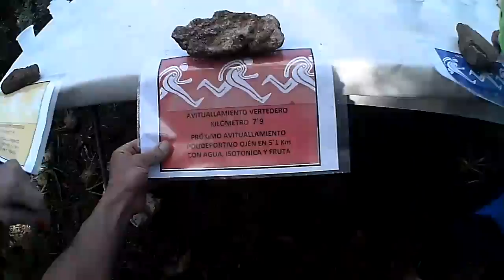II Carrera por Montaña SIERRA BLANCA 2015. Gracias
Aquí tenéis imágenes desde dentro de esta bonita carrera por Sierra Blanca, concretamente la de 29 km. Nada de “selfie”, ni nada parecido, quiero que os sintáis protagonistas de la carrera, pasaréis el control de entrada, risas bajo el arco de salida, correr con compañeros, disfrutar de las vistas, avituallamientos, entrar en meta, recibir vuestra medalla e incluso subir al podio. He intentando grabar a, los que yo considero verdaderos protagonistas: voluntarios, servicios médicos, avituallamientos, etc… Hay imágenes que no han salido bien, me hubiera gustado que vierais, por ejemplo, el servicio médico con desfibriladores que va corriendo con nosotros, voluntarios en sitios inhóspitos, etc… También fallé al grabar cuando me pasaron los dos primeros de la carrera de 42, “dos aviones” bajando Cruz Juanar. Pero bueno, mi homenaje a esta bien organizada Carrera por Montaña Sierra Blanca y a todos los implicados en su organización. La última imagen me gustaría hacerla extensible a todos los que habéis estado pendiente de nosotros.
Para orientar, sin confirmación oficial: Prueba 29 km. tiempo 4:02, puesto general 12, Master 2.